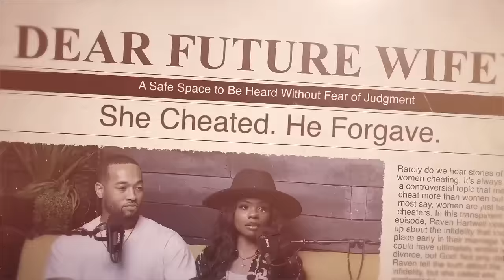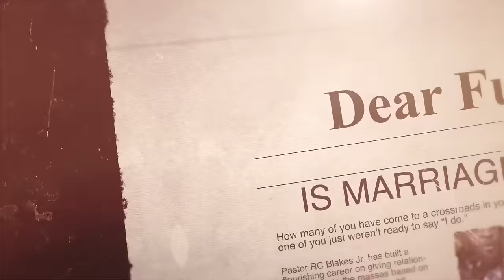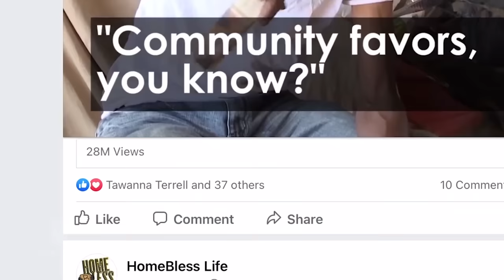Do You Believe In Arranged Marriages? Chris Ibezim from "Ready To Love" Shares Insights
Many cultures believe in arranged marriages, offering huge benefits. But, are people willing to submit their choices of love to their parents? Chris Ibezim from OWN's "Ready to Love - Dallas" and his sister, Olivia Ibezim, share their Nigerian beliefs and why arranged marriages don't work for them.

Timestamps:
00:00 - Introduction
01:30 - Chris and Olivia's Background
05:20 - The Concept of Arranged Marriages
10:15 - Nigerian Culture and Traditions
15:40 - Personal Experiences with Arranged Marriages
20:50 - The Role of Family in Marriages
25:10 - Modern Perspectives on Arranged Marriages
30:45 - Challenges and Benefits of Arranged Marriages
35:55 - The Influence of Western Culture
40:20 - Chris's Experience on "Ready to Love"
45:30 - Olivia's Perspective on Chris's Journey
50:40 - The Importance of Communication in Relationships
55:00 - Final Thoughts and Advice
58:30 - Outro and Closing Remarks

Many cultures believe in arranged marriages. There are huge benefits to this practice, but many aren't willing to submit their choices of love to the discretion of their parents. Chris Ibezim from Own's "Ready to Love - Dallas" and his sister, Olivia Ibezim, share their Nigerian beliefs and why an arranged marriage doesn't work for them.